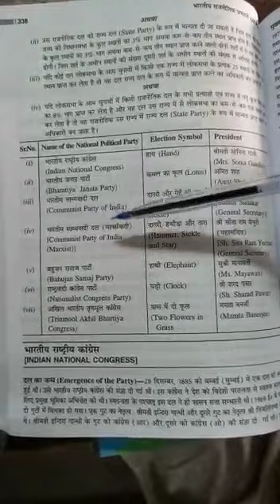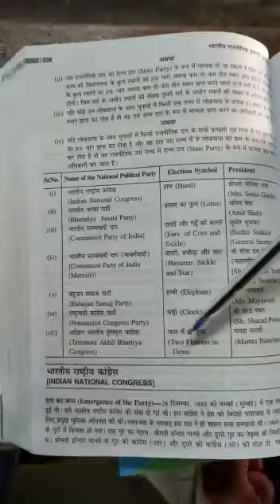+2 class party'system video 2